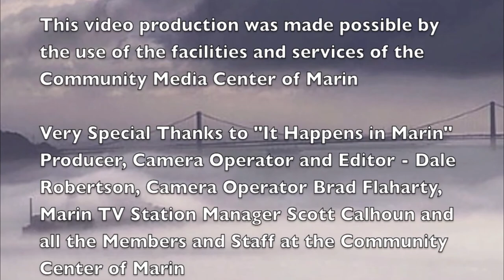Avanti Award Interview of Larry Brucia by Amber Kelleher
The Joseph and Frances Brucia Foundation is looking for Artists with a "Soul-Deep PASSION, TALENT, DRIVE, and a DREAM!"

The Joseph and Frances Brucia Foundation's Avanti Award - '"go forth" in Italian, is granted to encourage and financially support artists in the performing and visual arts to help further their passions of their art.
The AVANTI AWARD applications are accepted by the Joseph and Frances Brucia Foundation each year between September 1st and November 1st at 5PM for the following years Avanti Awards Dinner held each January.  FOR DETAILS ON HOW TO APPLY FOR THE AVANTI AWARD, DONATE OR ATTEND THE NEXT AWARDS DINNER, PLEASE

The Avanti Award grants up to $20,000.00 depending on the artist and their specific needs in the area's of performing and visual arts including painting, drawing, photography, sculpture, non-electronic instruments, acting, dance and singing of any kind.  There are no age, race, religious or gender limitations to receiving an award.  We are looking for Passionate Artists with Finacial Need and Talent.   If you or someone you know is an artist in need of funding to help make those dreams come true, we encourage you to apply for the AVANTI AWARD!

Each potential Avanti Award winner needs to fill out the Avanti Award application in full and submit such application by November 1st.  The Selection Committee will review each application and if the individual is chosen, he/she will be contacted and/or invited to an interview.

The Avanti Award winner(s) will be selected by December 1st each year, at which time they will be informed of winning the Avanti Award grant.

Each Avanti Award winner will be required to attend this reception. At the reception, the previous Avanti Award winner(s) will talk about their year, their goals and challenges and perform their specific art. The new Avanti Award winner(s) will be asked to talk about their goals for the upcoming year and show or perform their art.  The 2014 reception will take place January 24, 2014.

HISTORY

Giuseppe Brucia in 1922 pioneered the establishment of the San Francisco Opera with a generous donation to bring the opera to the people of San Francisco. To honor his father's desire to bring the Opera to the People, Joseph Brucia continued the family legacy by funding the first simulcast of a San Francisco opera that was seen by over 8,000 people in the San Francisco Civic Center Plaza in 2003 and January 26th was deemed Giuseppe Brucia day in San Francisco by Mayor Gavin Newsom on January 26, 2007.

Brucia's passion for the arts and patronage of the San Francisco Opera was only the beginning of a love for the arts that remains strong for the Brucia family. By establishing the Avanti Award, the Joseph and Frances Brucia Foundation continues to recognize the past, present and future participation of the Brucia Family's participation and support of the arts over three generations.  In honor of Giuseppe Brucia, an annual reception is held in January each year.

Founders:

Larry Brucia, Executive Director
Louise Brucia Montalbano, Director
Francesca Bestwick, Director

Cathey Cotten, Producer - Avanti Awards Events